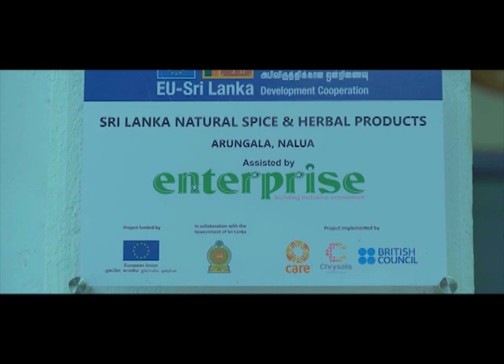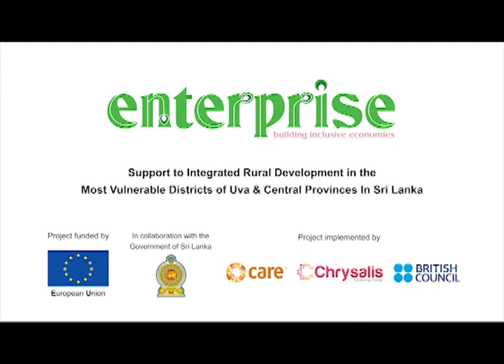Sri Lanka Natural Spices and Herbal Products Company, Naula, Matale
A documentary produced for Chrysalis based on true stories of Entrepreneurs for inculcating entrepreneurship as a culture in Sri Lanka – Sri Lanka Natural Spices and Herbal Products Company, Naula, Matale